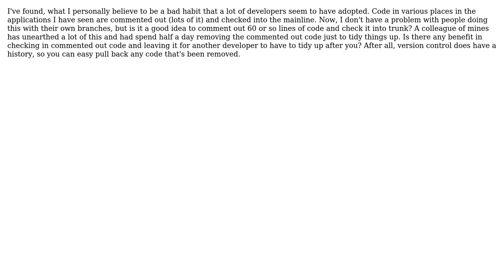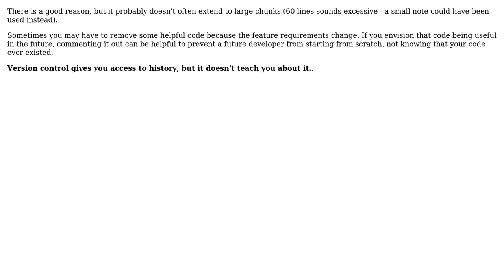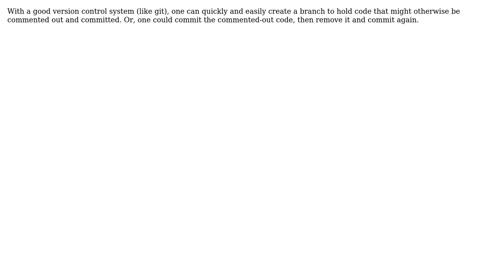Are there any benefits to checking in commented out code into version control?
Software Engineering: Are there any benefits to checking in commented out code into version control?

With thanks & praise to God, and with thanks to the many people who have made this project possible! | Content (except music & images) licensed under CC BY-SA | Music | Images & others | With thanks to user Orbling user Nicole user Jeff Fritz user gekowa user Desolate Planet user Dave Briccetti and the Stack Exchange Network Trademarks are property of their respective owners. You are responsible for your own actions.